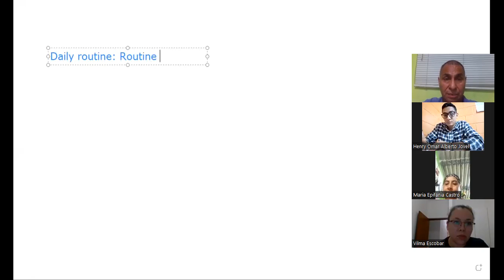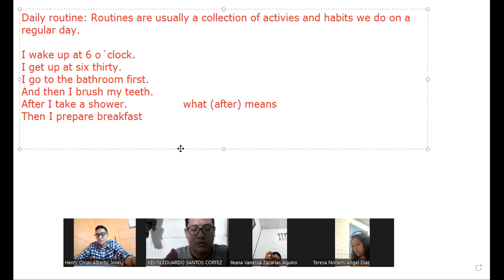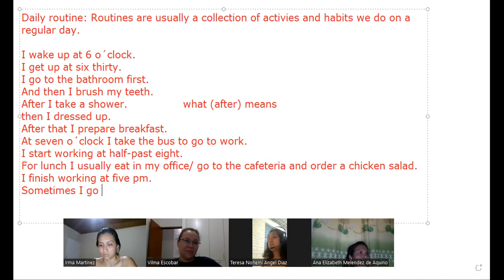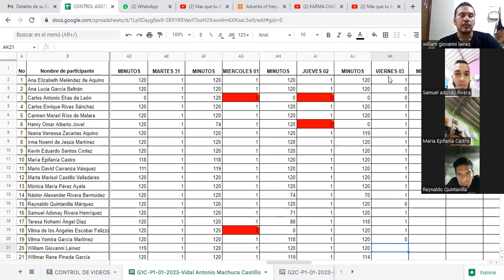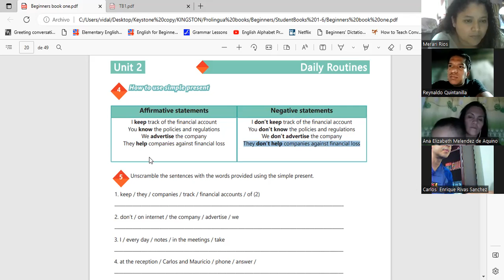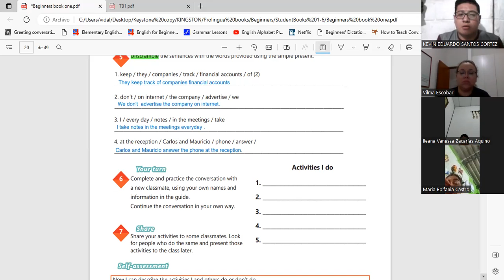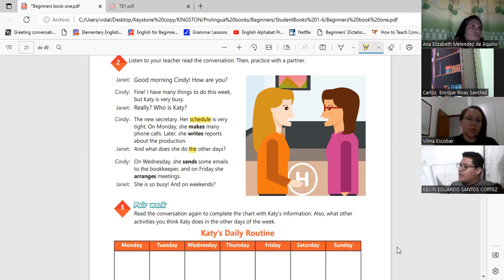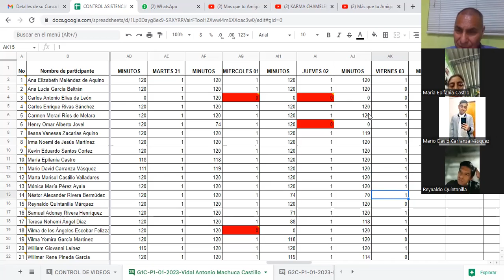Sesión 8-3-02-23-29750-8048-0002/2023-Machuca-Daily routines activities practice